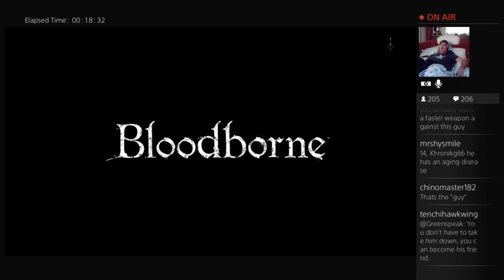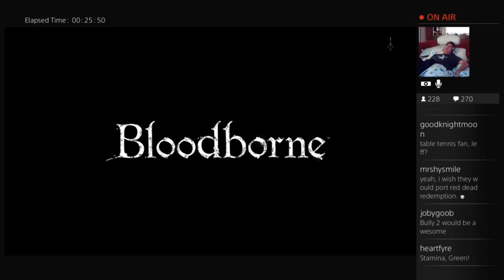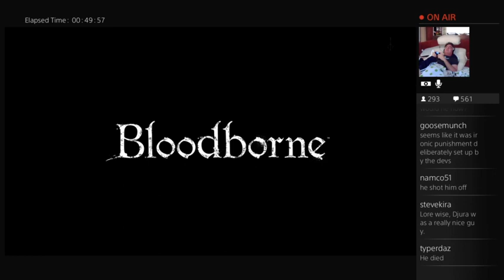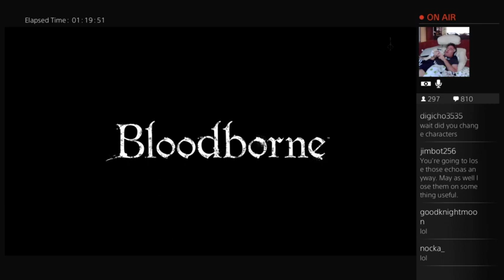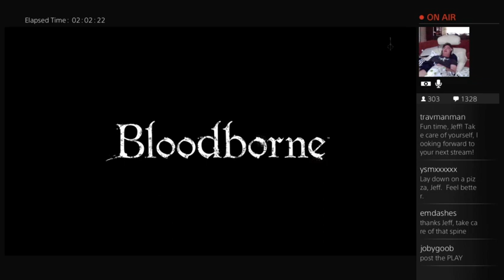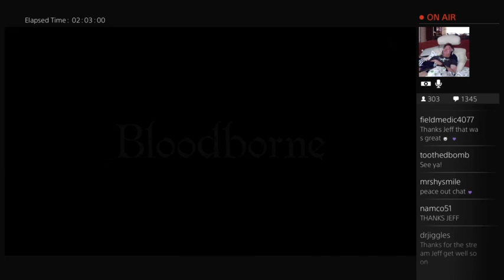Jeff The Gimp Plays Bloodborne! 10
Jeff The Gimp Plays Bloodborne!